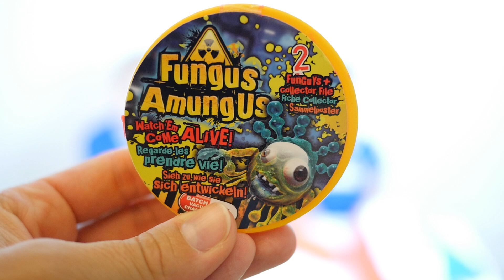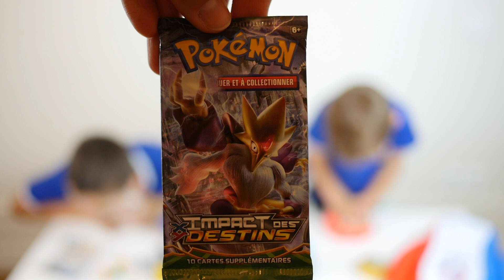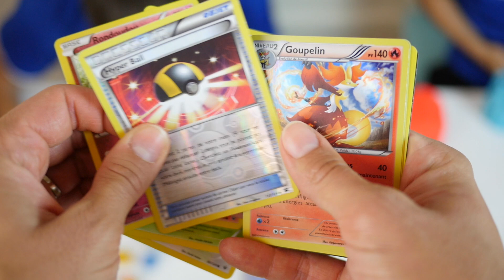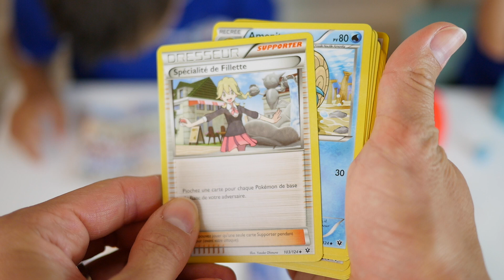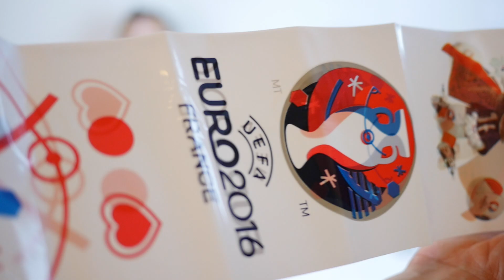Surprises dans un Drapeau Français en Play-Doh & Ballon Géant - Special Match FINALE EURO 2016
Vidéo spéciale Euro 2016 pour encourager la France en match finale contre le Portugal :)
Pour fêter l'évènement à notre manière, Swan et Néo vont chercher des surprises cachées dans un drapeau français en pâte à modeler Play Doh :)